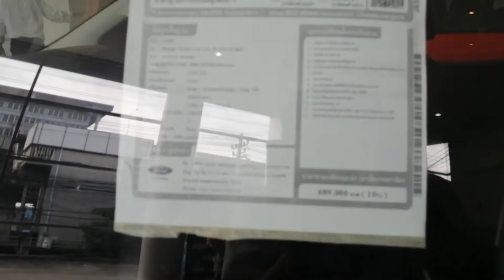กระบะฟอร์ด4ประตูเตี้ยเครื่อง2.2 160ม้า ดาวน์9,900 บาท ส่ง84/9,500 บาท ฟอร์ดมหานครบางนาฟอร์ดดาวน์ต่ำ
เครื่อง2.2 160ม้า
ดาวน์9,900 บาท
ส่ง84/9,500 บาท